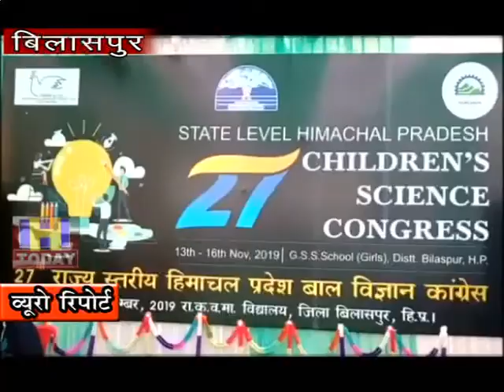14 nov n 10 बिलासपुर में 27 वां राज्य स्तरीय चिल्ड्रनस साइंस कांग्रेस का आयोजन किया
छात्रों को विज्ञान के क्षेत्र में आगे बढ़ने के मकसद से हिमाचल प्रदेश शिक्षा विभाग ने राष्ट्रीय विज्ञान विकास उद्योग परिषद और विज्ञान एवं प्रौद्योगिकी विभाग के साथ मिलकर बिलासपुर में 27 वां राज्य स्तरीय चिल्ड्रनस साइंस कांग्रेस का आयोजन किया गया जिसमे बिलासपुर के उपायुक्त राजेश्वर गोयल ने बतौर मुख्यतिथि शिरकत की राजेश्वर गोयल ने जहाँ इस राज्यस्तरीय साइंस कांग्रेस कार्यक्रम द्वारा बाल वैज्ञानिकों की प्रतिभा को निखारने का एक मंच बताया तो साथ प्रदेश व केंद्र सरकार द्वारा समाजिक समस्यों को दूर करने और इसके उपायों को आमजन तक पहुँचाने के लिए महत्वपूर्ण करार दिया है.